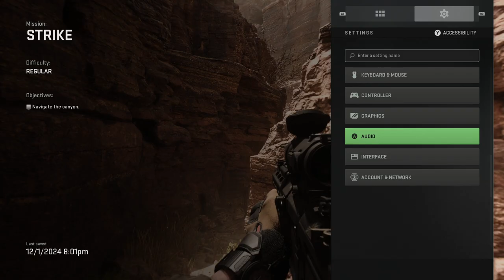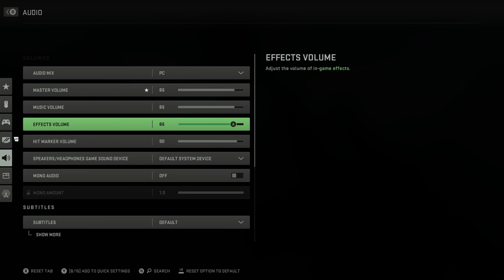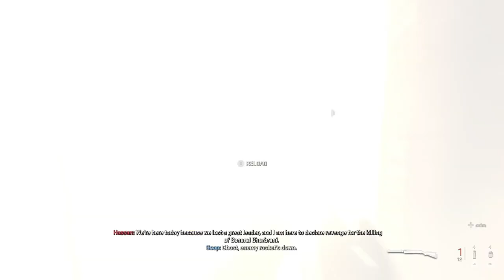Call Of Duty: Modern Warfare II [PC] Walkthrough Gameplay - Part 1 - Strike & Kill or Capture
Welcome To Part 1 Of This Call Of Duty: Modern Warfare II Walkthrough. Join me As We Explore The Story Of Task Force 141 While They Hunt Down Hassan Zyani. If You Are New To This Channel Or You Have Been Here Before And You Haven’t Already, Please Be Sure To Subscribe To The Channel As It Greatly Helps My Channel Grow.

Game Summary:

Like its predecessor, the game takes place in a realistic and modern setting. The campaign follows multi-national special operations unit Task Force 141 and Mexican Special Forces unit Los Vaqueros as they attempt to track down terrorist leader Hassan Zyani, who is in possession of American-made ballistic missiles.